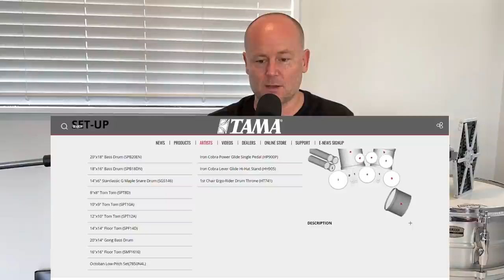Drum Teacher Reacts: TIM ALEXANDER | Primus - LIVE DRUM SOLO! | (2021 Reaction)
DRUM GEAR!